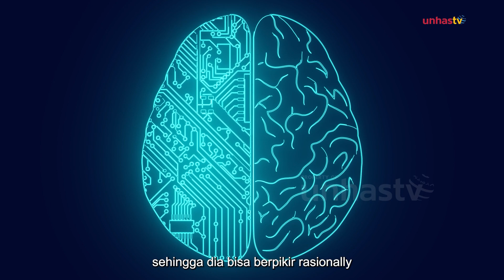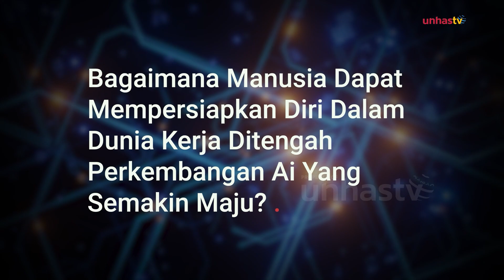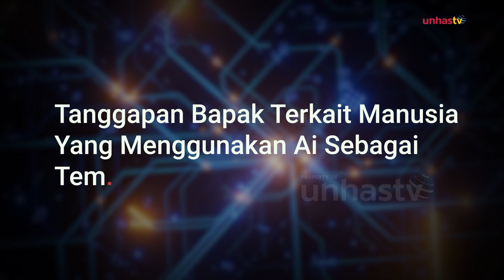BERSAING ATAU BERKAWAN DENGAN AI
Perkembangan AI saat ini sudah berhasil menerobos ke berbagai bidang seperti kesehatan, televisi, keuangan, otomotif dan masih banyak lagi. Hal ini kemudian menjadi pertanyaan besar, apakah kedepannya AI akan pelan-pelan menggantikan pekerjaan manusia seutuhnya? Apakah kita akan berkompetisi dengan AI atau justru AI  akan menjadi supporter manusia?

Mari kita simak bersama-sama penjelasan dari Prof. Dr. Ir. Indrabayu, ST., MT., M.Bus.Sys., IPM, ASEAN. Eng Sebagai Kepala Laboratorium Kecerdasan Buatan Fakultas Teknik Universitas Hasanuddin.